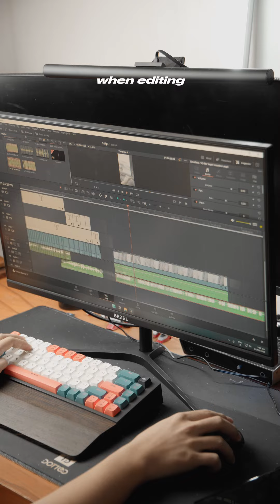My Thoughts about this Bezel 24N7100 V2